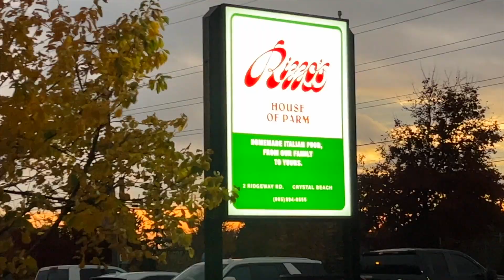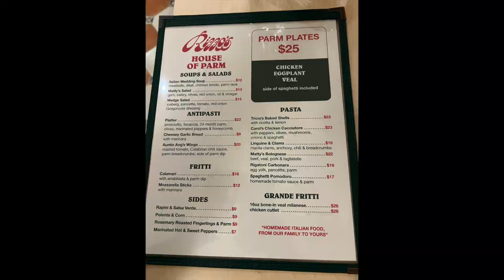I went to a soft opening | Rizzo's House of Parm | Fort Erie, ON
NEW RESTAURANT ALERT!!

Rizzo's House of Parm had a soft opening last week and I had the pleasure to be in attendance and of course it didn't disappoint. If you are looking for some Italian cuisine then this restaurant should be on your bucket list to attend. Located at 2 Ridgeway Rd, Fort Erie, ON minutes from downtown ridgeway this restaurant is in a prime location waiting for you to come in and enjoy fine dining.

If you have any questions related to real estate or are looking to get into the market then be sure to give me a call at .